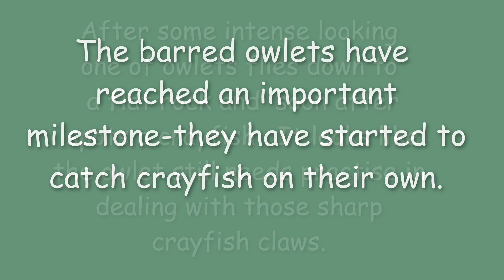Barred Owlet Catches A Crayfish Bowen Park, Nanaimo, BC July 20, 2023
The Barred owlets have reached a big milestone and have started to catch crayfish on their own.